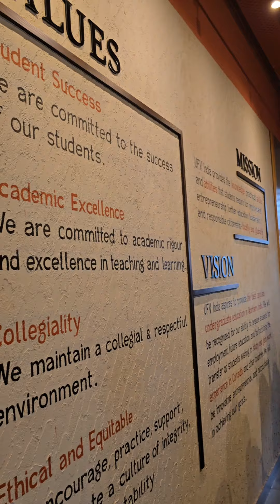Trip To Fraser Valley India | Alliance International School